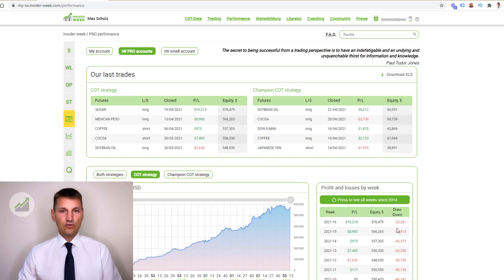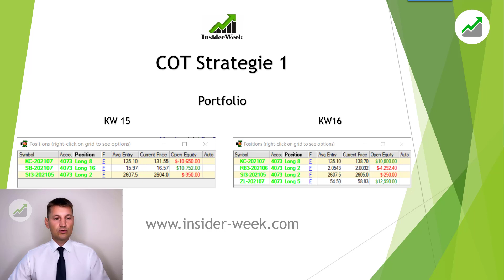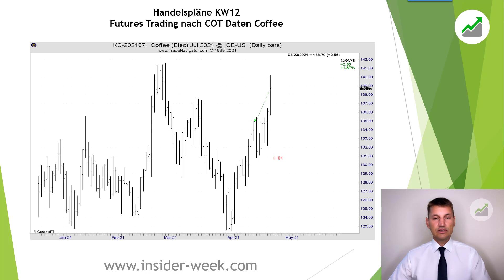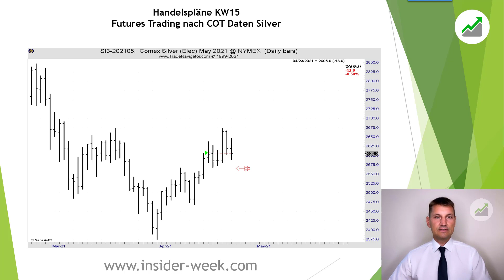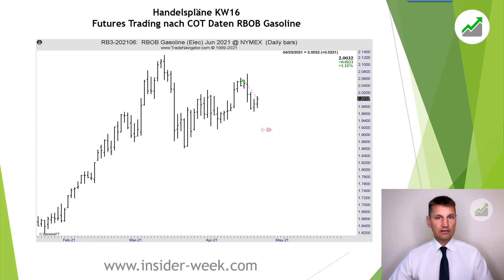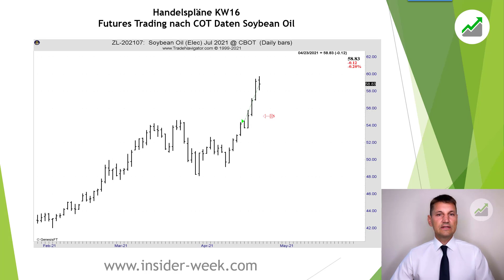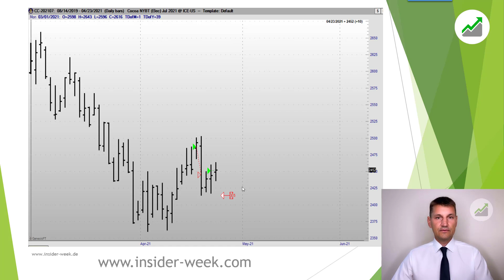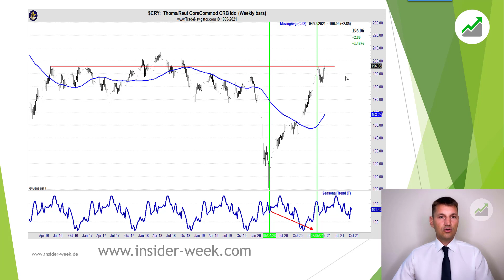+14.296$ Gewinn! Rohstoffen-Trading nach COT Daten mit Max Schulz KW16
In diesem Video zeige ich mein Trade im Sugar Future auf Basis von COT Daten aus dem COT Bericht.

Möchtest du mehr über unser Trading erfahren?

Wenn dir unser Trading nach COT Daten gefallen hat, dann like dieses Video, teile es mit anderen Trader, sehe es dir zur Weiterbildung oder zum Frühstück mit Kaffee an:-)

Offenlegung der hypothetischen Performance: Hypothetische Performanceergebnisse haben viele inhärente Einschränkungen, von denen einige im Folgenden beschrieben werden. Die dargestellten Ergebnisse des Kontos können in den Gewinnen und Verlusten stark abweichen. Einer der Einschränkungen der hypothetischen Ergebnisse ist dass Sie durch bekannte historische Daten entstanden sind. Darüber hinaus beinhaltet der hypothetische Handel kein finanzielles Risiko – kein hypothetischer Track Rekord kann die finanziellen Risiken des tatsächlichen Handels darstellen. Beispielsweise besteht die Möglichkeit dass der Handel bei Verlusten ausgesetzt bzw. abgebrochen wird, dies kann die tatsächlichen Ergebnisse stark verändern. Des Weiteren gibt es zahlreiche weitere Faktoren die bei der Umsetzung eines Handelsprogramms nicht vollständig in der hypothetischen Performance berücksichtigt werden können und somit die tatsächlichen Ergebnisse beeinflussen können.

Testimonials, die auf dieser Website erscheinen, sind nicht repräsentativ für andere Kunden und sind keine Garantie für zukünftige Leistungen oder Erfolge.